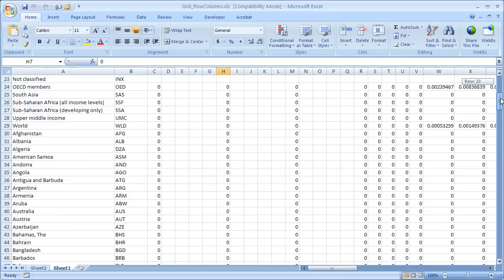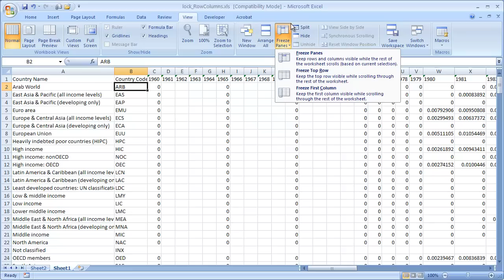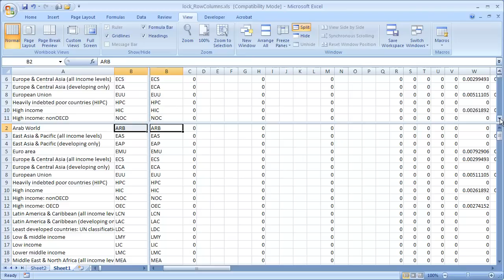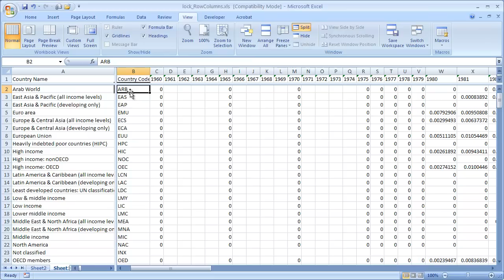Lock Rows and Columns with Freeze Panes or Split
If you've got a table with lots of rows or columns, you usually end up doing a lot of scrolling either horizontally or vertically.  When doing that it gets easy to lose site of what the cell values mean.  That why header fields are usually good to have stay static when scrolling through rows or columns.  There is a way to lock those in either by freezing those cell ranges or by splitting the views.  See the video to learn to to lock rows or columns with Freeze Panes or Split in Excel.